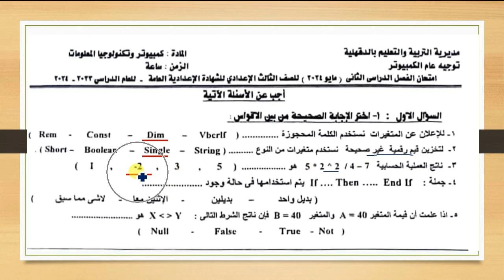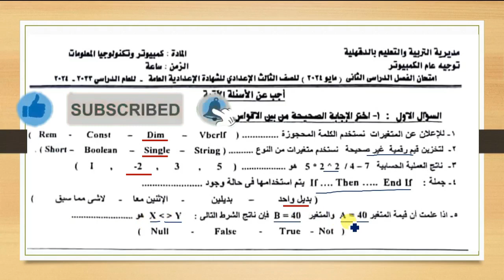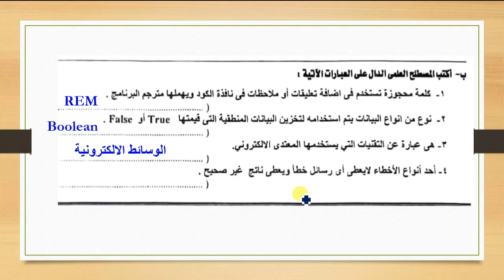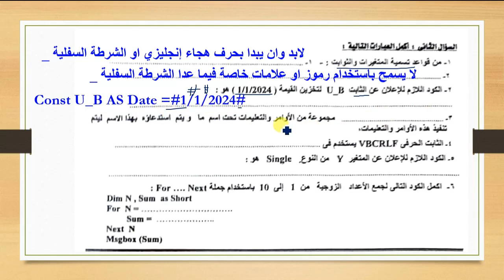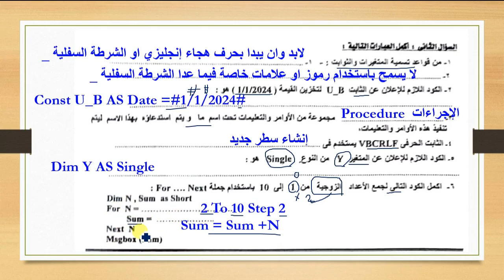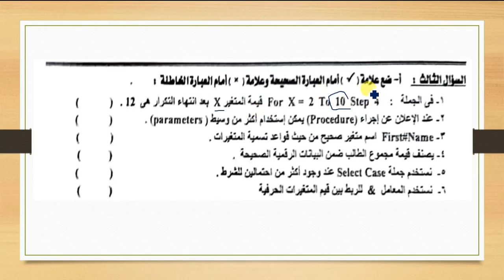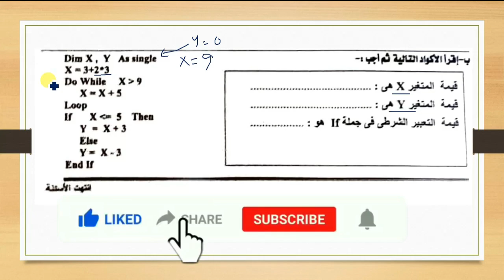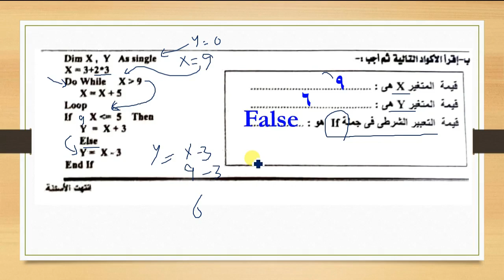حل امتحان محافظة الدقهلية كمبيوتر الصف الثالث الاعدادي الترم الثاني 2024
الاجابة النموذجية لامتحان حاسب آلي محافظة الدقهلية تالته إعدادي ترم تانى 2024
إجابة امتحان كمبيوتر محافظة الدقهلية الصف الثالث الاعدادي الترم الثاني 2024
حل امتحان الكمبيوتر وتكنولوجيا المعلومات لمحافظة الدقهلية ترم تانى 2024
إجابة امتحان كمبيوتر الدقهلية للصف الثالث الاعدادي الترم الثاني 2024
امتحان حاسب آلي الدقهلية تالته اعدادى الترم الثاني 2024
حل امتحان كمبيوتر الدقهلية تالته اعدادى ترم تانى 2024
إجابة امتحان الحاسب الالي محافظة الدقهلية الترم الثانى 2024
حل امتحان الحاسب الآلي الدقهلية تالته إعدادي ترم تانى 2024
حل امتحان كمبيوتر محافظة الدقهلية الصف الثالث الاعدادي الترم الثاني 2024
اجابة كمبيوتر الدقهلية ترم تانى 2024
اجابة امتحان الدقهلية 2024
حل كمبيوتر الدقهلية ترم تانى 2024
اجابة حاسب الى الدقهلية ترم تانى 2024
إجابة امتحان الدقهلية 2024
اجابة اختبار الدقهلية  2024
اعداد ا/ امين عبدالحسيب الضريبي
amin elderaby